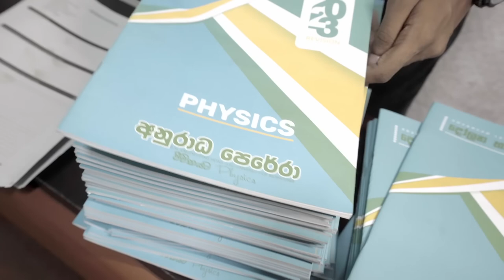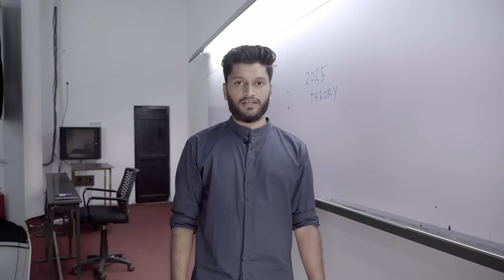ජීවිතයට Physics - අනුරාධ පෙරේරා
"ජීවිතයට Physics| Anuradha Perera 2023"
Client - Anuradha Perera
Production - Genius House
Director & Writer - Bhanuka S Bandara
DOP - Isuru Fernando
A.Director - Sadun Madurapperuma
Back Voice - Rasitha Malcolm
Production - Genius House